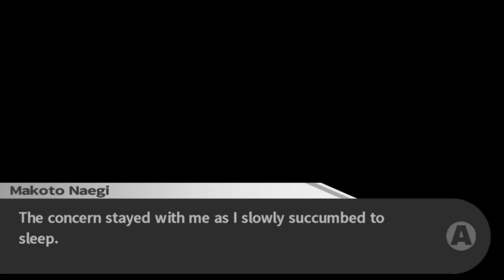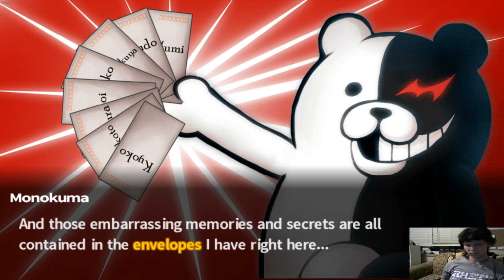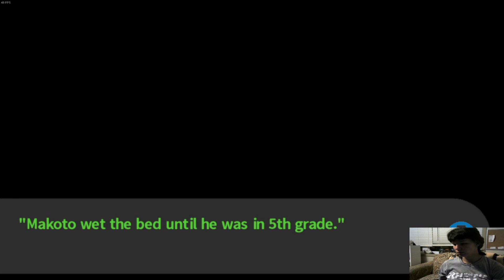Danganronpa Trigger Happy Havoc e12 edited